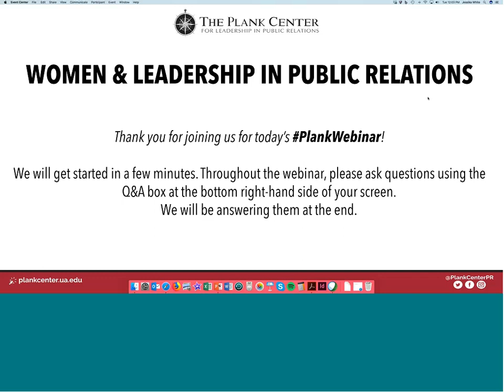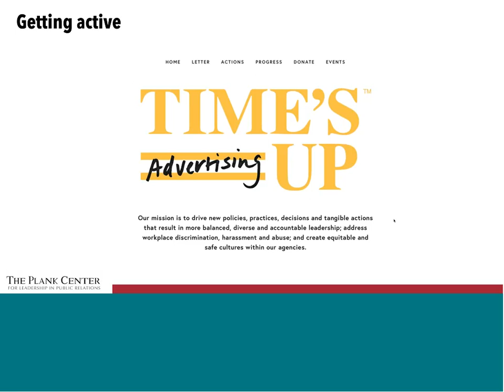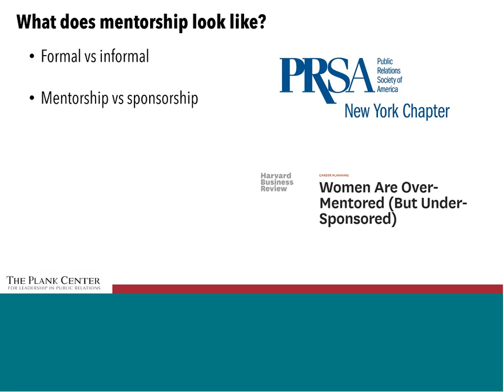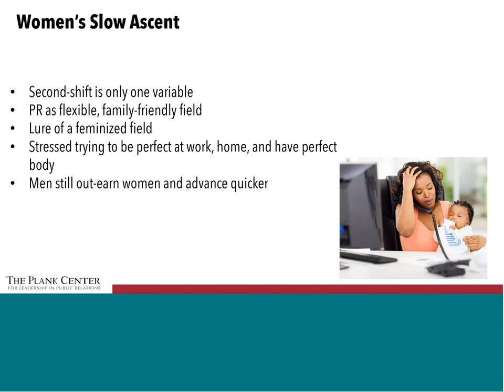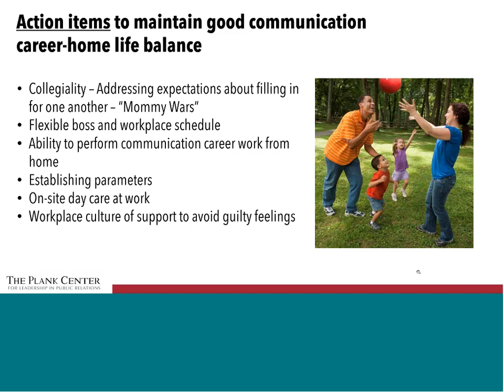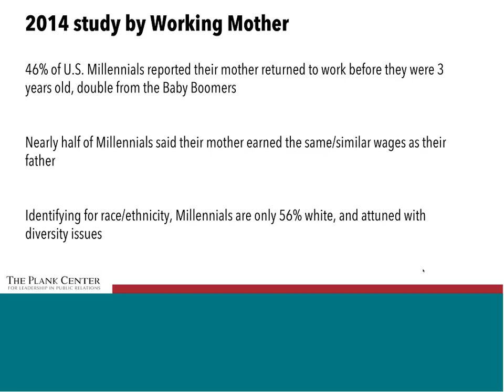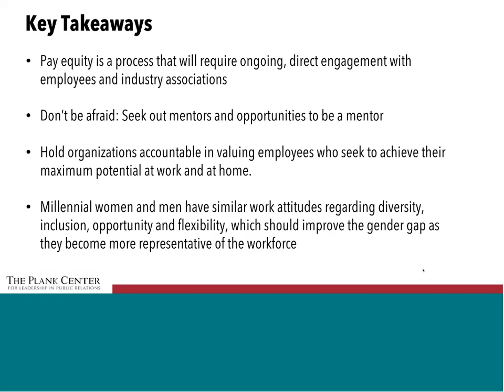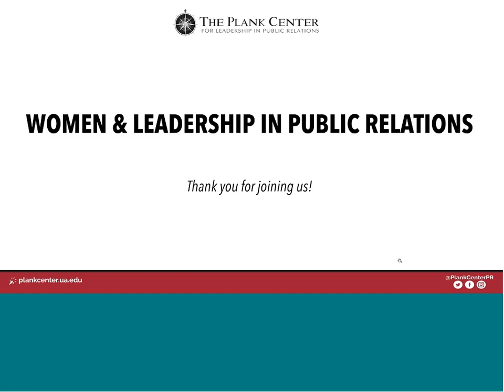Women and Leadership in Public Relations: A Plank Center Webinar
Progress in gender diversity in public relations remains painfully slow in many ways, but Time’s Up for the field. According to The Homes Report, women make up about 70% of the PR workforce, but they only hold about 30% of the top positions in the industry.

The Plank Center hosted a free webinar Tuesday, April 10, 2018, titled “Women and Leadership in Public Relations"

The Center’s 2017 Leadership Report Card found that being successful in the field is still challenging for women—the pay gap is real; the opportunity gap is real; and the being-heard-and-respected-gap is real.

The webinar discusses bridging those gaps, including action items for current leaders at all organizational levels. Led by industry professionals:

- Julia Hood, founder, Pop-Up Media and AgendaZoom
- Jacquie McMahon, senior account executive, Ketchum
- Donnalyn Pompper, public relations professor & endowed chair, University of Oregon
- Brian Price, corporate communications manager, Starwood Retail Partners

And moderated by Leah Seay, assistant manager, public policy communication, General Motors.